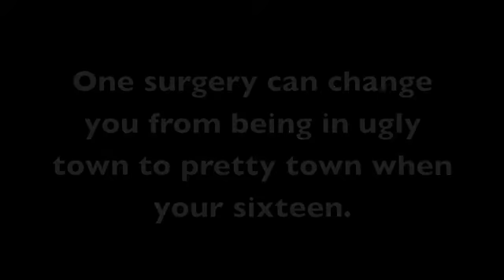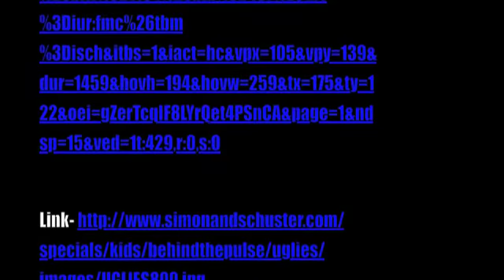THE UGLIES BOOK TRAILER BY SANDRINE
This is a new book trailor I made.